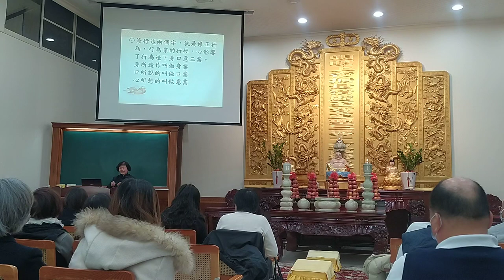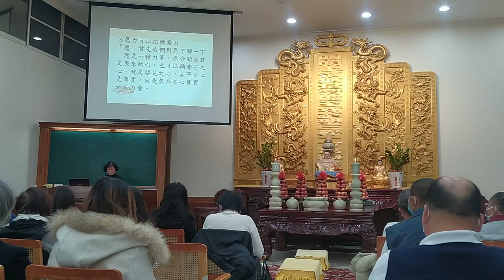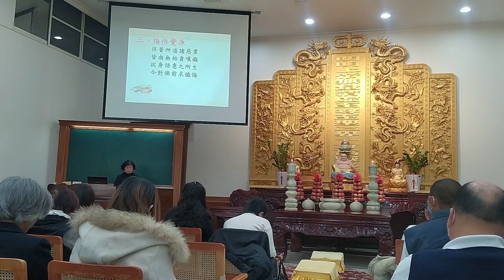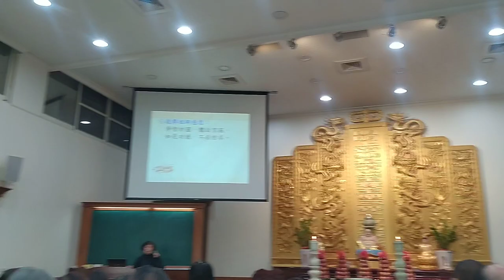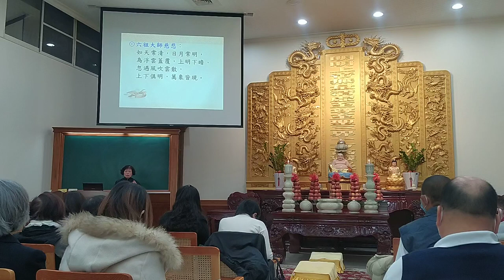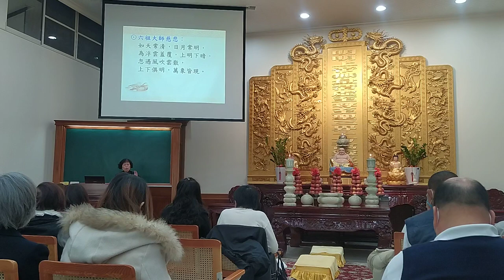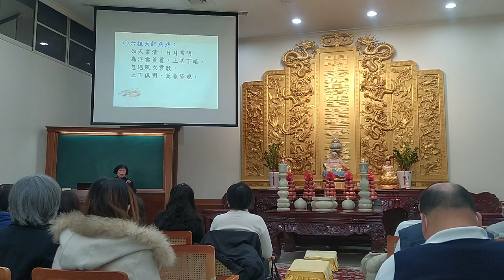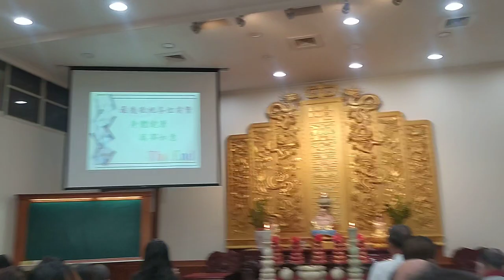VID_20221225b坤道經理講解業力疫生匯，悔悟覺源（閩南語發音）_084140 _1